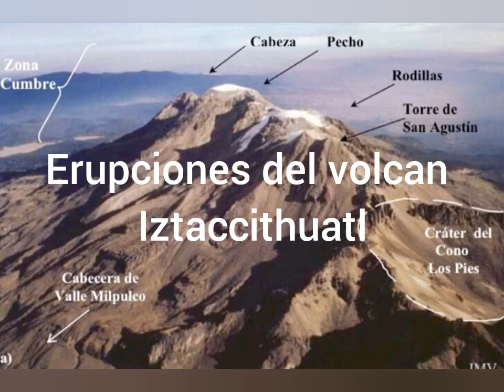Erupciones del volcan Iztaccihuatl